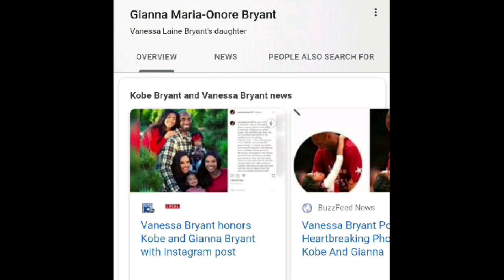Gianna Bryant's Teammates